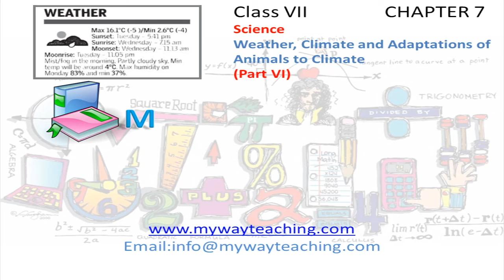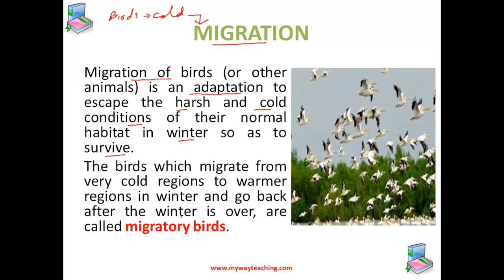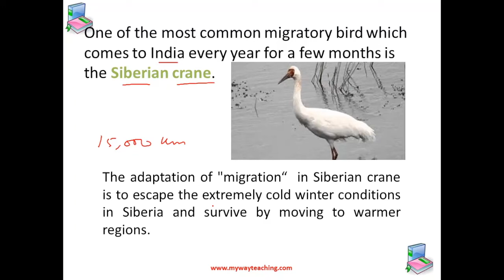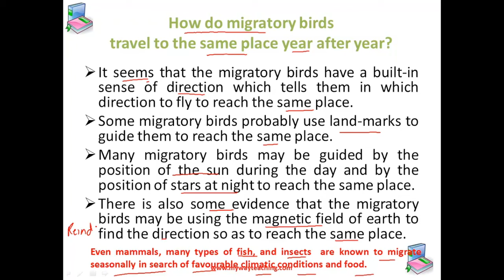Science Class 7 Chapter 7 Part 6|Weather, Climate and Adaptations of Animals to Climate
Weather  Climate and Adaptations of Animals to Climate
In this chapter we will study about
• WEATHER
• CLIMATE
• CLIMATE AND ADAPTATION